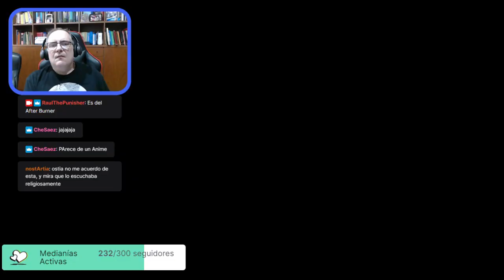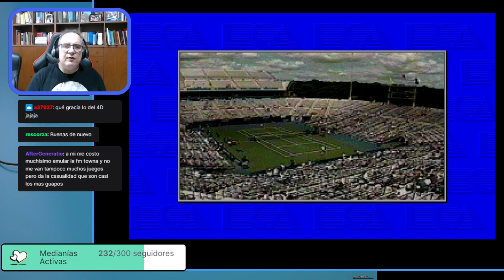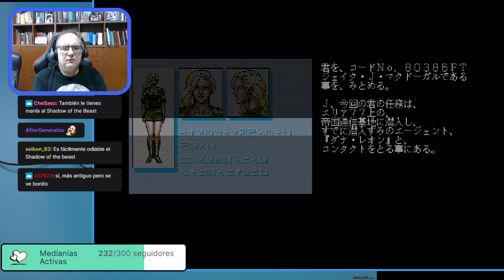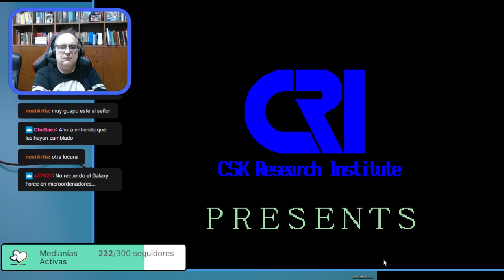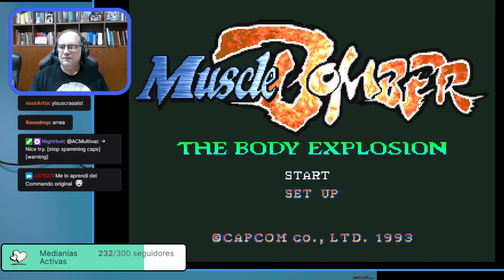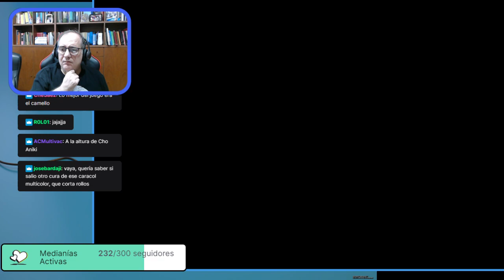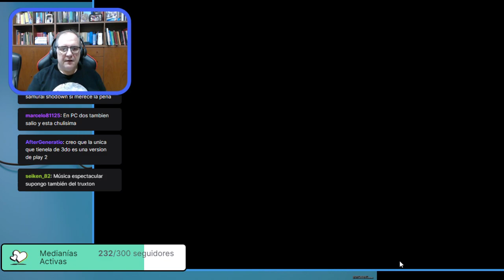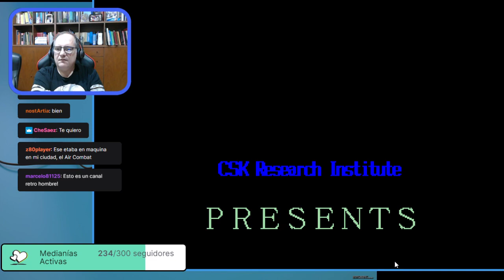El Blog de The Punisher Live! #38: FM Towns, PC a la japonesa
Esta semana descubriremos los alucinantes ports de la no menos flipante consola/PC nipona ¡Te espero!

Música de la Cuenta Atrás:
Masao Akashi - Burnin' Love (feat. Keiji Katayama & Maki Ohguro)
Música original de Hiroshi ''Hiro'' Kawaguchi

En Directo todos los Miércoles y Viernes a las 20:00 (Horario de Invierno),

Juegos de la Transmisión:
00:14:28 4D Sports Driving (Electronic Arts)
00:20:35 4D Sports Tennis (Electronic Arts)
00:27:25 After Burner (Sega)
00:35:15 Awesome (Fujitsu Interactive)
00:42:38 Azure (Family Soft)
00:45:46 Blandia (Ving)
00:49:07 Taito Chase H.Q. (Ving)
00:53:56 Evolution (System Sacom)
00:56:17 Flying Shark (Ving)
00:59:32 Galaxy Force II (CSK)
01:05:41 ImageFight (Ving)
01:09:12 Mad Stalker: Full Metal Force (Family Soft)
01:11:00 Mega Morph (Fujitsu)
01:17:26 Muscle Bomber (Capcom)
01:21:55 Operation Wolf (Ving)
01:25:03 Pu-Li-Ru-La (Ving)
01:34:41 RAC Rally (Victor Musical Industries)
01:37:22 Raiden Densetsu (Kid Corp)
01:41:30 Samurai Spirits (Ving)
01:44:31 Splatterhouse (Ving)
01:47:26 Super Street Fighter II (Capcom)
01:51:10 Tatsujin Ou: Truxton II (Ving)
01:54:34 Viewpoint (Ving)
01:56:37 Turbo OutRun (Sega)
02:08:19 Afterburner III (Sega)